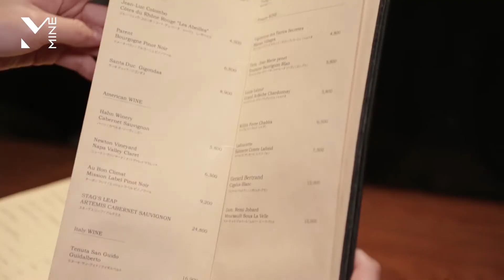酒と街とマスターと女vol.17【渋谷】Bar VALLEY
酒と街とマスターと女vol.17／暖炉でくつろぐ【渋谷】Bar VALLEY

Model：Reiko Mcnish Sato
Master：Roku
Videographer：Minami Otsu
Editor：Aki Tanaka

「なんだか今日は、飲みたい気分」。そんな日ってありませんか？　誰かを誘うには急すぎるし、どちらかといえば「ひとりで飲みたい」。そんな気持ちで今宵ふらりと訪れたくなるような、女性がひとりで行けるバーをご案内します。

暖炉でくつろぐ／Bar VALLEY
渋谷と表参道のちょうど間、学生で賑わう青山学院大学脇にありながらも、大人のためにつくられた落ち着いた空間が心地いい「Bar VALLEY（バー ヴァレイ）」。土地柄、お洒落に敏感な客層が多く集う。カウンター以外にもテーブル席や個室があり、バーにしては広めの「都会の別荘」がコンセプトになっています。

本日のお酒は……
レミーマルタンとカルーアのリキュールに、本格的なエスプレッソを注いで作る「エスプレッソマティーニ」1600円（税込）。ほろ苦さと甘さのバランスとれた深みのある味わいに、漂う香りも楽しんで。

マスターからひとこと
マスターの紅林健一郎（通称：ROKU）さんは、渋谷のクラブなどでもバーテンダーをしていた経験から、カクテルレパートリーはもちろん、会話の引き出しも豊富。
「ひとりで来店しても、SNSで見たお酒について聞かれたり、会話してるうちにみんな仲良くなっちゃうようなお店。バーらしからず、話に花が咲いて賑わうこともしばしばです」Instagramで紹介されている「日替わりカクテル」目当てに来店する人も多いんだとか。

今回ひとりbarを満喫したのは……
ナイトウェアブランド「AMATERAS」をローンチしたばかりの佐藤マクニッシュ怜子さん。「Instagramに載っているカクテルメニューがどれも素敵！　モデル仲間とイベント前の一杯を飲みに来たい。大勢で来ても入れる広さが普通のバーにはない魅力ですね」